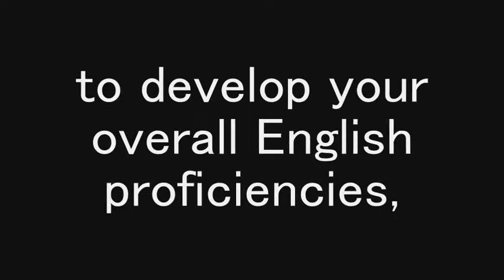本間正人先生からの英語メッセージ【TOEIC SQUARE】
TOEIC(R)テスト実施運営団体が提供するTOEIC SQUARE内のコンテンツとして、安河内哲也先生に英語メッセージをいただきました。英語力向上には、「聞く（L）・読む（R）・話す（S）・書く（W）」のバランス良い学習が必要不可欠！4技能の関係について、理解してからトレーニングすると、効率的な英語学習が可能です。
「TOE­IC SQUARE」の下記ページから、「TOEIC SWテスト受験のメリット」を多くの英語講師の皆様が解説したコンテンツをご覧いただけます。